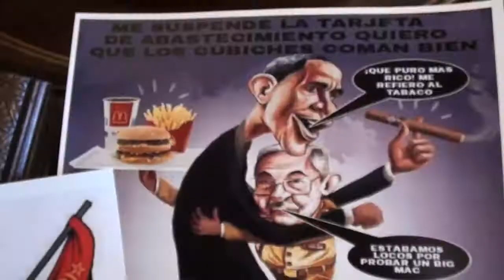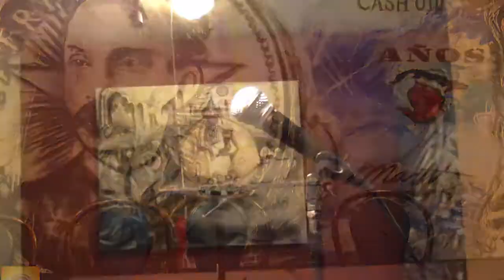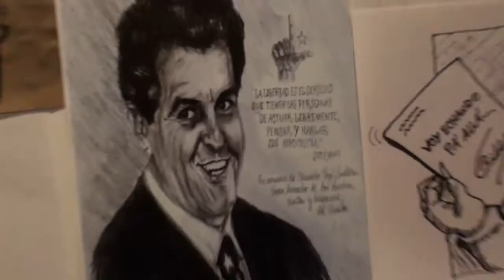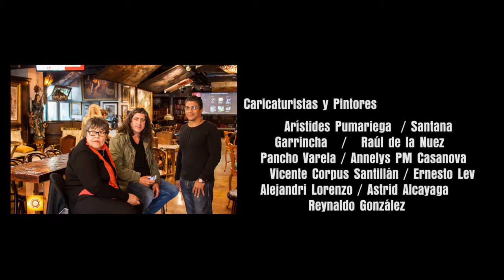UN DIA PARA CUBA EN CUBAOCHO / VIDEO ARTE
Realizador: Luis Eligio D Omni

Brillantes personalidades del exilio acuden a estos eventos organizados por Rebeca Esther Ulloa Sarmiento y el Maestro Aristides "‪#‎UNDIAPARACUBA‬", y Darsi Ferret presentando a la Oposición interna y del exilio cubanos en propuesta de Unidad.
Un homenaje al Apostol posible en CubaOcho gracias al amor incondicional de Roberto Ramos por la libertad y la democracia en Cuba.
UNDIAPARACUBA se hizo con la colaboración de Lilo Vilaplana, Roberto San Martín, Iván Picón y un grupo de caricaturistas y pintores como Annelys PM Casanova y otros.
Realización de un Minuto de Yo También Exijo: Roberto San Martín & Luis Eligio D Omni
28 enero 2015